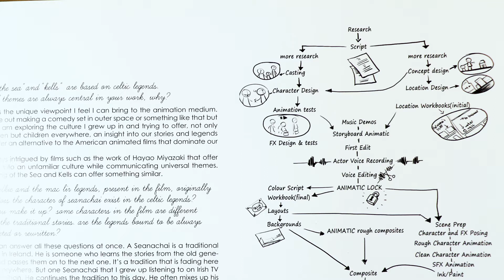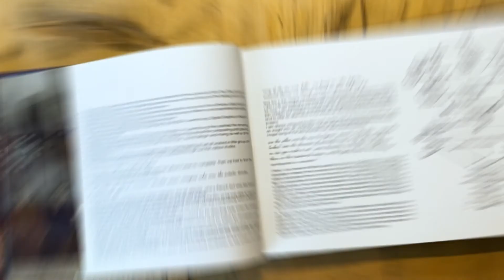MiniClip 1: El proceso de pre-producción de Cartoon Saloon - Song of the Sea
Deleitémonos con el fantástico arte de Cartoon Saloon y de paso un vistazo al proceso detrás de su magnífica animación y cinematografía.

Síganme en Instagram que es donde habrá más contenido aparte de los videos en YouTube.

Este video esta creado con el solo propósito de revisar y recomendar. Las imágenes y contenido les pertenecen a sus respectivos dueños.

Product details
• Publisher ‏ : ‎ Cartoon Saloon (1 Jan. 2015)
• Language ‏ : ‎ English
• Hardcover ‏ : ‎ 270 pages
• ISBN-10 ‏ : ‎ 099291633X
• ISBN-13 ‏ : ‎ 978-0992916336